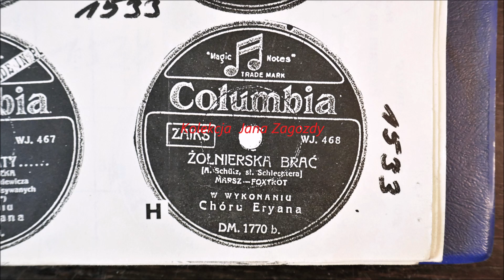"Żołnierska brać" - Chór Eryana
"Soldier's Brotherhood"

Materiał archiwalny, którym Jan Zagozda dzielił się ze mną  w latach 1992-93:  kopie etykiet płyt wraz z przegranym z tych płyt, dźwiękiem.